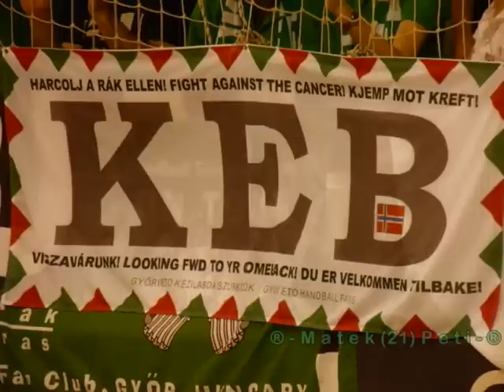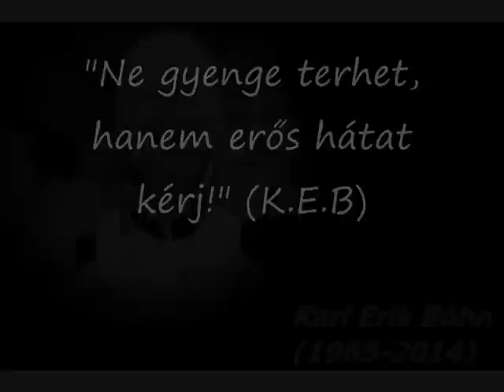R.I.P Karl Erik Böhn